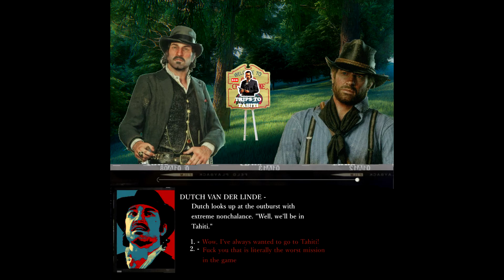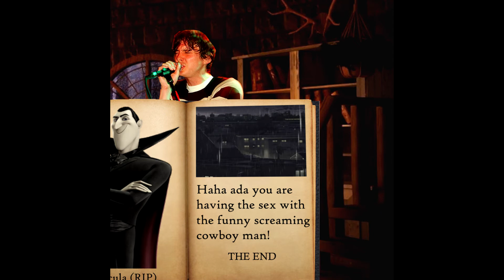the ada video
i will never explain this video